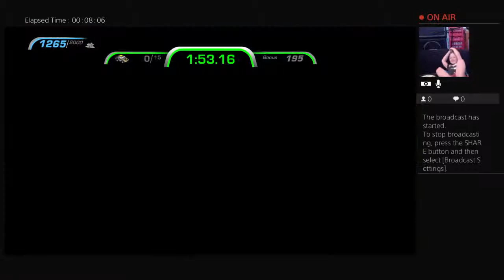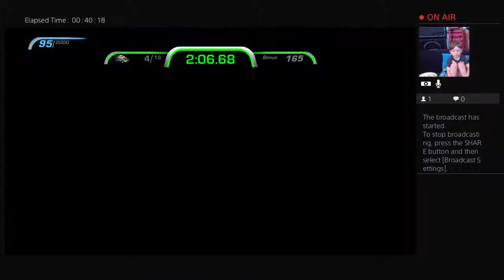Joshua cars 3